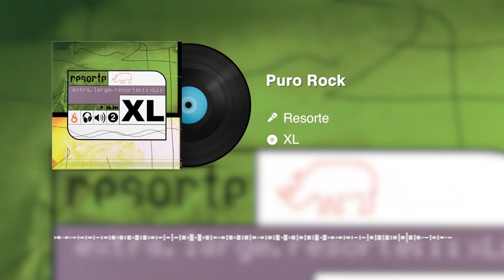Resorte - Puro Rock (Audio)